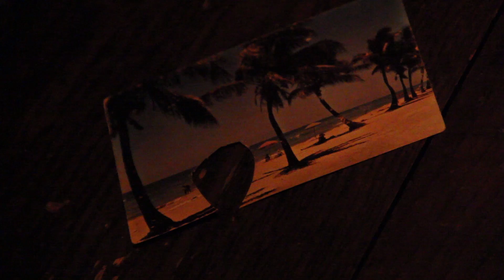One More New York Minute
A few days in New York capturing moments on my camera.
I let New York edit itself, waiting for choice moments to snip and string together.
The sequence is chronological.